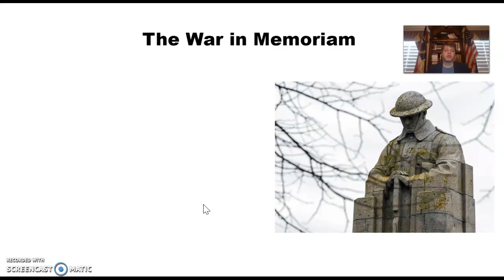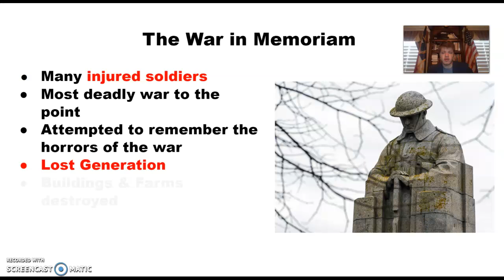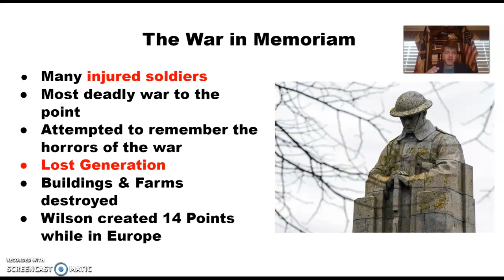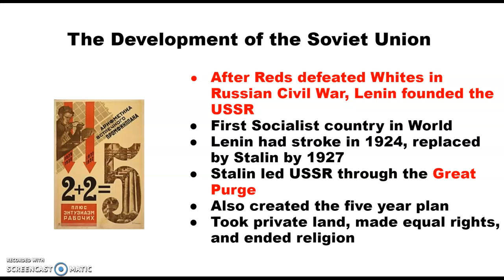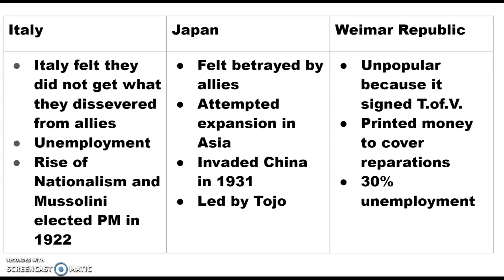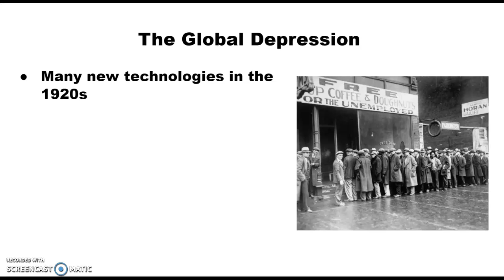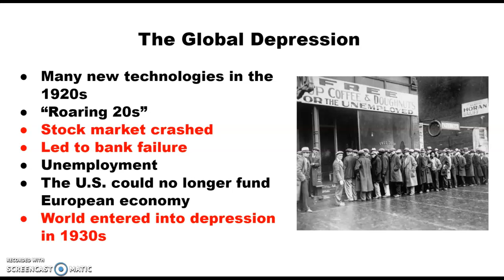The Interwar Years (1919-1939) - World History II